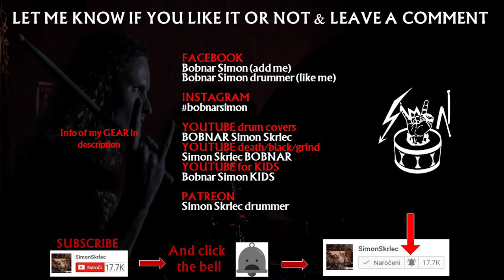The Wellerman Sea Shanty goes Metal! drum cover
The Wellerman Sea Shanty goes Metal! drum cover. Check out the original music by @AndreAntunesofficial

◄ Kenneth Copeland goes Heavy Metal! [Hair Grow remix]
◄ KAREN METAL
◄ Kenneth Copeland goes METAL! [HA HA HA remix]
◄ Judgement on COVID-19 goes HEAVY METAL [Kenneth Copeland Remix] [I Demand]
◄ Kenneth Copeland Returns! [Wind of God] [Heavy Metal Remix]
◄ Pro-Trump rally goes METAL! [The Jericho Walls]
◄ BBQ Beer Freedom goes Heavy Metal!
◄ Trump's faith advisor goes HEAVY METAL! [Sound of Victory] [Paula White Remix]
◄ Why are you closed' goes Metal!

◄ WATCH my BLACK METAL drum covers

◄ WATCH my DEATH METAL  drum covers:
  ◄ GEAR I USE:

⚙ Drumset: Premier Vintage APK Made in England
⚙ Snare: Pearl piccolo 14x4, 10 lugs:
⚙ Double pedal: Iron Cobra HP 900
⚙ Drumsticks: Promark TX720W 720 Intruder

⚙ Paiste cymbals
Ride: Paiste Alpha metal ride 20''
Hi-hat: Paiste alpha medium hats 14"
             Paiste 502 13''
Crash: Paiste alpha power crash 16''
Paiste alpha crash 18''
China: Paiste pst5 16''
            Paiste alpha 802 18''
Splash: Paiste 502 plus 10''
Bell:     Meinl classics high 8"

◄ SOUND:
Interfaces:
🎙 Presonus 1818 vsl
🎙 PreSonus Digimax 8
🎙 ADAT cable (connect interfaces to get 16 channels)

Trigger + modul:
🎙 Roland TM-2
🎙 Roland KT-10

Microphones:
🎙 Drumset: the t.bone DC4000 Set
🎙 Snare: the t.bone MB 75
🎙 Hihat: Shure 58 beta

In-Ear:
🎙Shure 315

🎞 Canon EOS 700D
🎞 Lens Samyang 24mm 1.4F
🎞 Stativ for Canon